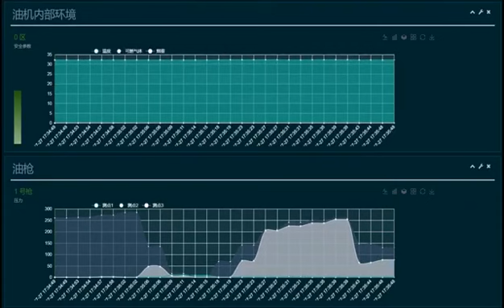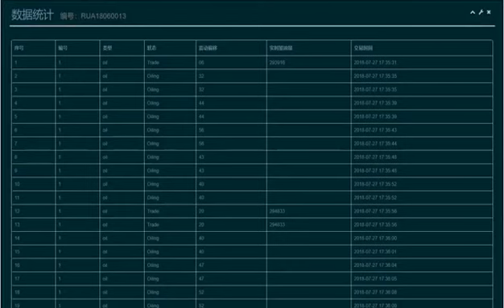Censtar Filling Station IOT Platform--Energy IOT platform based on Smart Filling Station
Censtar Filling Station IOT Platform--Energy IOT platform based on Smart Filling Station.comprehensive service provider for energy consumption terminals.Professional end-to-end •Manufacturers to Consumer.Consumption  Intelligence  Environmental protection  Security